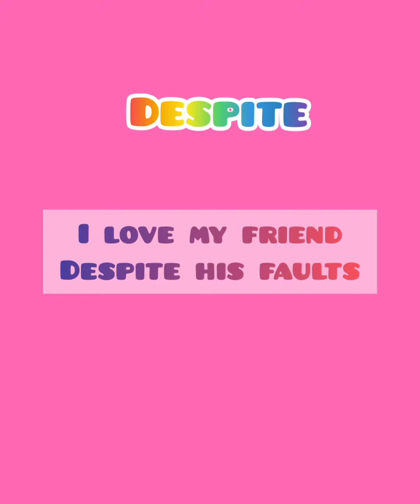use of Despite